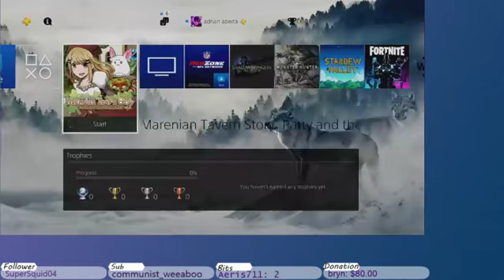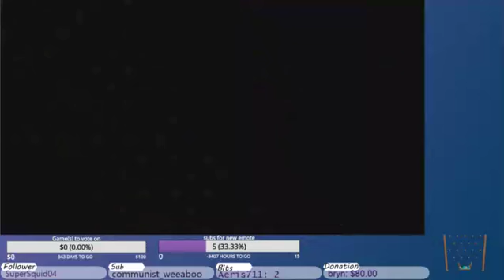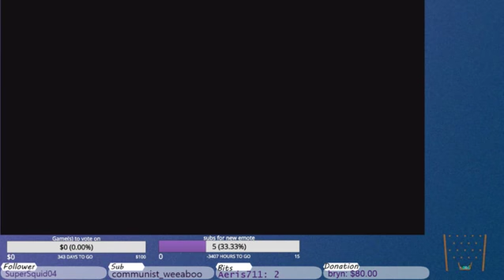Marenian Tavern Story part 4: Food, money, food